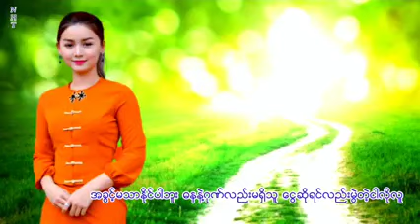အချစ်နဲ့ဝေးတဲ့သူ_-_တေးဆို_လထက်သာ Myanmar Music